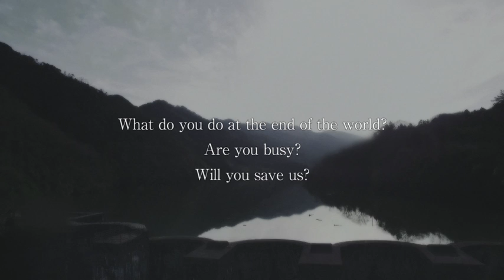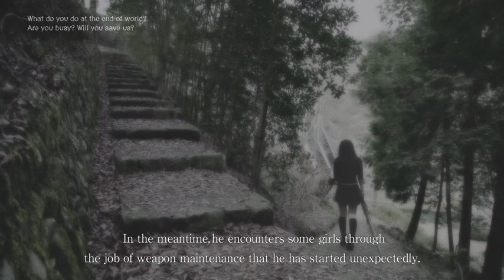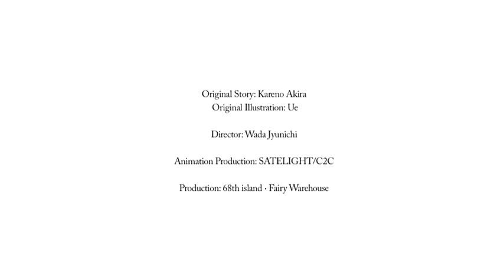「終末なにしてますか？ 忙しいですか？ 救ってもらっていいですか？」PV（海外版）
『終末なにしてますか？忙しいですか？救ってもらっていいですか？』
"What do you do at the end of the world? Are you busy? Will you save us?"

TVアニメ２０１７年４月から放送開始予定！

「いま俺は、彼女たちの終わりに手を貸している」
妖精兵器と呼ばれる少女たちと生き残った準勇者との儚くそして切ない物語。

  地上を正体不明の怪物である〈獣〉たちに蹂躙され、人間を含む多くの種族が滅ぼされた後の世界。かろうじて生き残った種族は地上を離れ、浮遊大陸群（レグル・エレ）と呼ばれる空飛ぶ群島の上に暮らしていた。
　５００年後の空の上で目覚めたヴィレム・クメシュは、守りたかったものを守れず、それどころか自分一人だけが生き残ってしまった絶望から世捨て人のような生活を送っていたが、思いもよらず始めた兵器管理の仕事の中で、ある少女たちと出会う。

◆ 原作：枯野瑛　キャラクター原案：ue（角川スニーカー文庫刊（①〜⑨巻が発売中）

ヴィレム・クメシュ：新井良平／クトリ・ノタ・セニオリス：田所あずさ／アイセア・マイゼ・ヴァルガリス：Machico／ネフレン・ルク・インサニア：上原あかり／ラーントルク・イツリ・ヒストリア：荒浪和沙／ノフト・ケー・デスペラティオ：水瀬いのり／ティアット：水間友美／パニバル：久保ユリカ／ラキシュ：石見舞菜香／コロン：木野日菜／アルミタ：小日向茜／ナイグラート：井上喜久子／グリック・グレイクラック：千葉繁／ライムスキン：小杉十郎太／アルマリア・デュフナー：佐藤聡美／フィラコルリビア・ドリオ：井上ほの花／リーリァ・アスプレイ：佐藤利奈／スウォン・カンデル：麦人　他

原作・シリーズ構成：枯野瑛／キャラクター原案：ue／監督：和田純一／キャラクターデザイン・総作画監督：今西亨／ワールドコンセプトデザイン：ブリュネ・スタニスラス／コンセプトデザイン：ホッチ・浅沼信也・田中俊成（バーンストーム・デザインラボ）／デザインワークス：大河広行／プロップデザイン：福永純一／美術設定：一色美緒（Studio Wyeth）・佐藤正浩（ヘッド・ワークス）・塚本千晶（ヘッド・ワークス）・浅沼信也／色彩設計：高木雅人／美術監督：一色美緒（Studio Wyeth）／背景：Studio Wyeth／3DCGディレクター/3DCG：向純平／撮影監督：久保田淳／撮影：サテライトデジタル部／編集：定松剛／音響監督：本山哲／音楽：加藤達也／音楽プロデューサー：斎藤滋／アニメーションプロデューサー：金子文雄・山田良輔／統括プロデューサー：伊藤敦／音響制作：ダックス・プロダクション／音楽制作：ランティス／制作：サテライト/Ｃ２Ｃ／製作：６８番島・妖精倉庫／スニーカー文庫公式サイト：

◆ OPテーマ
「DEAREST DROP」　作詞/作曲：Q-MHz　編曲：増田武史　歌：田所あずさ

◆ EDテーマ
「フロム」　作詞；唐沢美帆　作曲/編曲：南田健吾　歌：TRUE